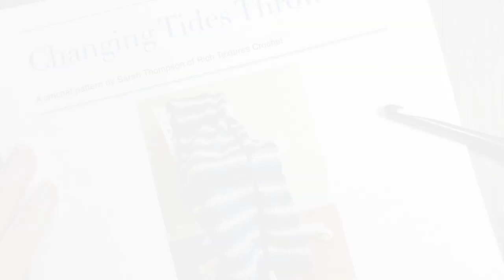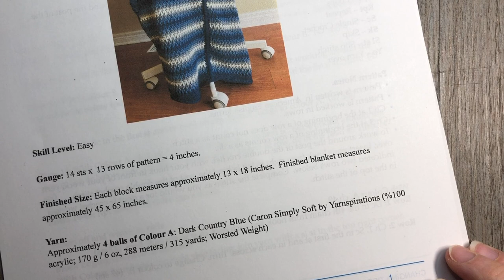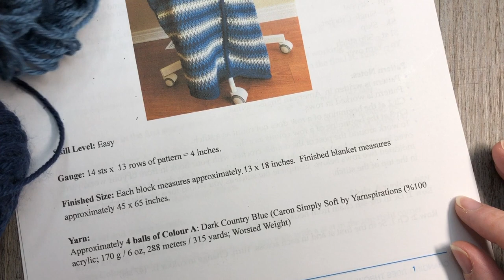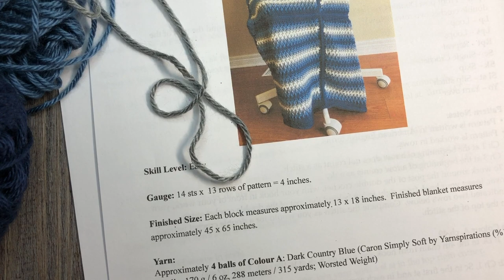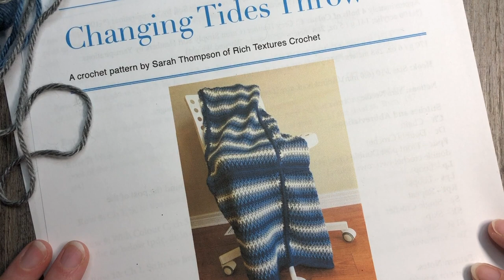Changing Tides Throw | Crochet Blanket Pattern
The Changing Tides Crochet Throw Blanket is a textured blanket featuring  the Alpine Stitch.  The blanket is comprised of 12 blocks which are worked in rows and then joined.  A simple half double crochet edging sets of the texture in this blanket nicely!

Gauge: 14 sts x  13 rows of pattern = 4 inches.

Finished Size: Each block measures approximately 13 x 18 inches.  Finished blanket measures approximately 45 x 65 inches.

Yarn:
Approximately 4 balls of Colour A: Dark Country Blue (Caron Simply Soft by Yarnspirations (%100 acrylic; 170 g / 6 oz, 288 meters / 315 yards; Worsted Weight)
Approximately 3 balls of Colour B: Country Blue (Caron Simply Soft by Yarnspirations (%100 acrylic; 170 g / 6 oz, 288 meters / 315 yards; Worsted Weight)
Approximately 4 balls of Colour C: Grey Heather (Caron Simply Soft Heathers by Yarnspirations (%100 acrylic; 141 g / 5 oz, 288 meters / 250 yards; Worsted Weight)
Approximately 3 balls of Colour D: Off White (Caron Simply Soft by Yarnspirations (%100 acrylic; 170 g / 6 oz, 288 meters / 315 yards; Worsted Weight)

Hook: Size J/10 (6.0 mm). Adjust hook size if necessary to obtain correct gauge.

BUY THE HOOK (I'm using a Wooden Streamline hook in Ebony by Furls Crochet)

Sarah